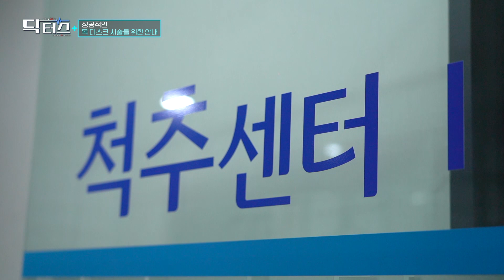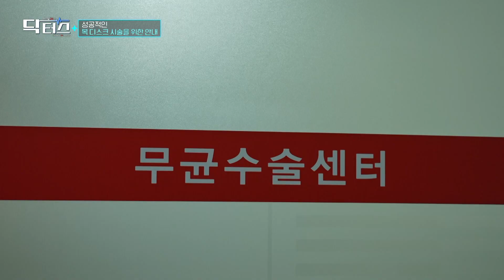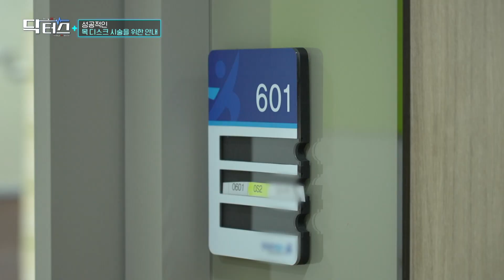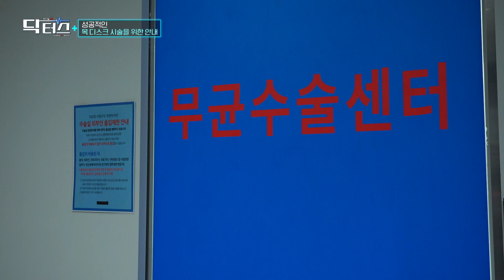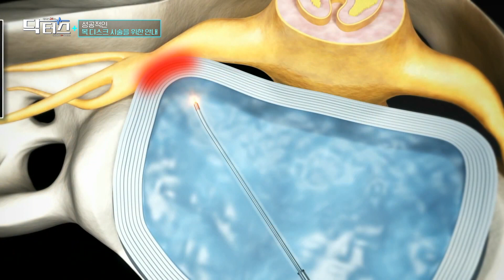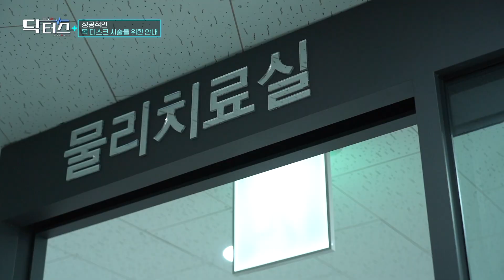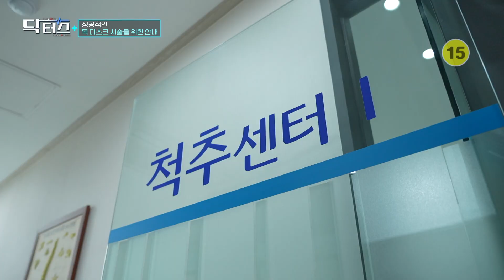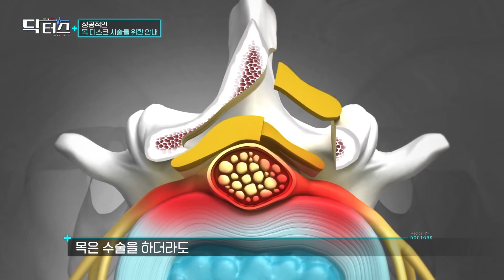[닥터스] 성공적인 목 디스크 시술을 위한 안내｜황진호 원장, 정동우 원장 (정형외과 전문의)｜힘내라병원｜☎051)711-9500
[닥터스👩🏻‍⚕️👨🏻‍⚕️]

🚑 황진호 원장, 정동우 원장 (정형외과 전문의)｜힘내라병원｜☎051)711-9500